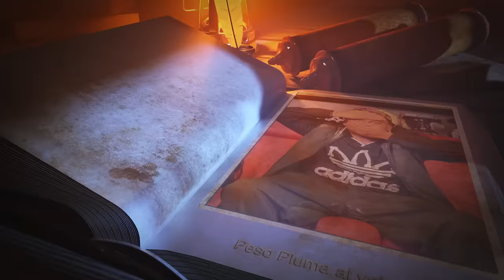Cómo conseguí entrevistar al cantante #1 del mundo? Así mi 1er encuentro con PESO PLUMA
Como siempre su dios rompiéndola y aquí les digo como se logró este encuentro.